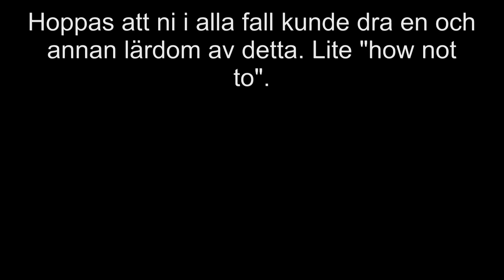2015 02 12 Pelarborrmaskin del 2 - reparation av kugghjul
I den här delen tittar jag närmare på kugghjulen. Det tar ett tag innan jag listat ur hur jag ska få loss de och sedan gör jag en bruksmässig reparation.